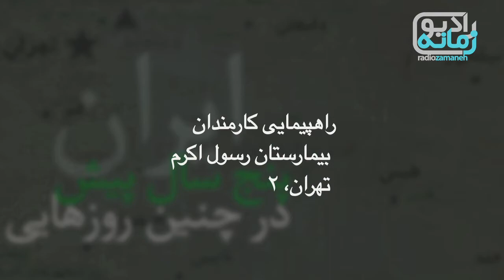پنج سال پیش در چنین روزهایی - بخش پنجم - سکوت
همانطور که در روزهای گذشته شاهد بودید، رادیو زمانه در مجموعه «پنج سال پیش در چنین روزهایی» همزمان با پنجمین سالگرد انتخابات جنجال‌برانگیز سال ۱۳۸۸ در مجموعه ویدئوهایی مروری کوتاه و گذرا داشته است بر آنچه که در طی آن سال، از پیش از انتخابات ریاست جمهوری دهم تا مقطع زمانی حدودی یک سال پس از آن در ایران رخ داد.

در چهار ویدئوی قبلی نگاهی داشتیم به آنچه پیش از انتخابات و روز رأی گیری در ایران رخ داد و همچنین اولین اعتراض‌ها به نتیجه اعلام شده از سوی وزارت کشور به تصویر کشیده شده بود. در ویدئوی پنجم، ادامه اعتراضات مردمی به نتیجه انتخابات و روزهای منتهی به اولین نماز جمعه بعد از انتخابات دهم به امامت آیت الله علی خامنه‌ای رهبر ایران را به تصویر کشیده ایم.

بیست و پنجم خرداد ۸۸، در جریان تیراندازی گروهی از بسیجیان به سوی مردم، هفت تن کشته شدند. این تیراندازی در ساعات پایانی راهپیمایی مسالمت‌آمیز مردم تهران در اعتراض به نتایج دهمین دوره انتخابات ریاست جمهوری صورت گرفت. تلویزیون ایران روز سه‌شنبه با تائید خبر کشته شدن هفت نفر، اعلام کرد که بر اثر این تیراندازی‌ها چند تن دیگر نیز زخمی شده‌اند.
خبرگزاری رویترز بیست و ششم خرداد ۸۸، از ممنوعیت پوشش دادن ناآرامی‌های ایران توسط خبرنگاران خارجی خبر داد.  در راهپیمایی۲۵ خرداد  مردم به صورت خودجوش قرار برگزاری یک راهپیمایی دیگر برای ساعت ۱۷ روز بعد از میدان ولیعصر به سمت جام جم گذاشته بودند.
۲۸ خرداد ۸۸ راهپیمایی معترضان به نتایج انتخابات از میدان هفت تیر آغاز شد و به سوی میدان ولیعصر تهران ادامه پیدا کرد. ده‌ها هزار نفر در سکوت به سمت میدان ولیعصر در حرکت بودند.
معترضان به کودتای انتخاباتی با دعوت میرحسین موسوی در میدان توپخانه گرد آمدند. این گردهمایی اعتراضی، به منظور بزرگداشت شهدایی که طی ۵ روز گذشته کشته شدند، برگزار شد و میرحسین موسوی به همراه همسرش، زهرا رهنورد نیز در آن شرکت داشتند. موسوی در این تظاهرات خواستار ادامه اعتراضات مردمی تا ابطال انتخابات شد.
نماز جمعه این هفته تهران به امامت آیت‌الله خامنه‌ای، رهبر جمهوری اسلامی، اقامه شد. محور اصلی سخنان آیت‌الله خامنه‌ای در مورد جریانات چند روز اخیر و پس از اعلام نتایج انتخابات ریاست‌جمهوری بود. وی ضمن محکوم کردن راهپیمایی‌های خیابانی اخیر تنها راه رسیدگی به شبهه‌ها را از مجاری قانونی توصیف کرد. آیت‌الله خامنه‌ای ضمن حمایت از محمود احمدی‌نژاد، از اتهامات مطرح‌شده علیه علی‌اکبر هاشمی رفسنجانی و علی‌اکبر ناطق نوری انتقاد کرد. وی برای نخستین بار گفت که سیاست‌هایش به احمدی نژاد نزدیک تر است تا به هاشمی.
آیت‌الله خامنه‌ای خطاب به سیاسیون، نامزدها و گردانندگان احزاب و جریانات گفت: " تن دادن به مطالبات غیر قانونی زیر فشار شروع دیکتاتوری است." وی اظهار داشت: " زورآزمایی بعد از انتخابات کار درستی نیست و به چالش کشیدن اصل انتخابات و مردمسالاری است. از همه می‌خواهم‌ به این روش خاتمه دهند و اگر خاتمه ندهند تبعات آن به گردن آن‌ها است. کسانی که بخواهند برای اصلاح ابرو چشم را کور کنند مسئول هر خونی که ریخته شود هستند."